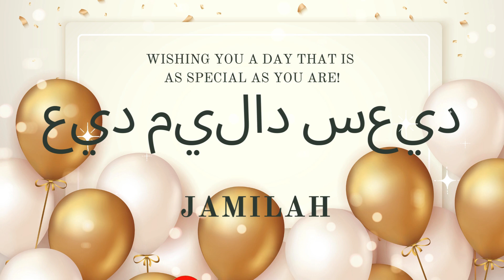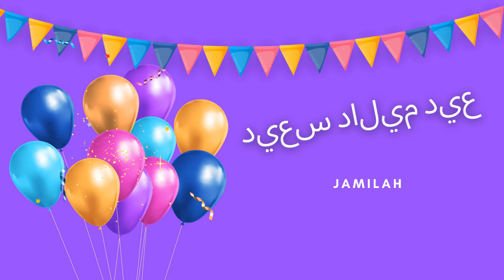Jamilah Happy Birthday (Arabic) | عيد ميلاد سعيد | أغاني عيد ميلاد مع الاسم